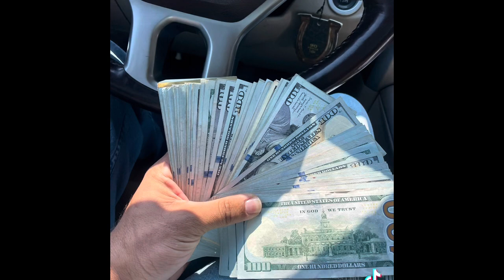Tesla vs KENWORTH 😑LABOR DAY WEEKEND PARTY 🎉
Remember to subsribe /Tesla cuts semi tractor off and loses. Labor Day weekend fun